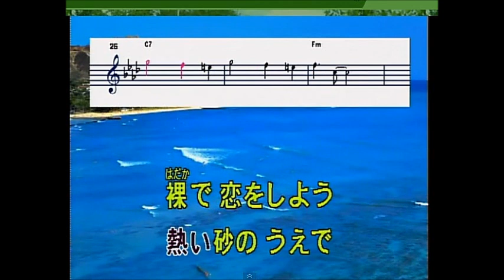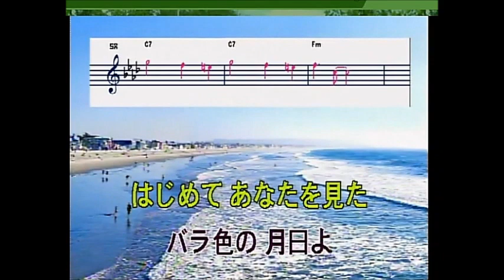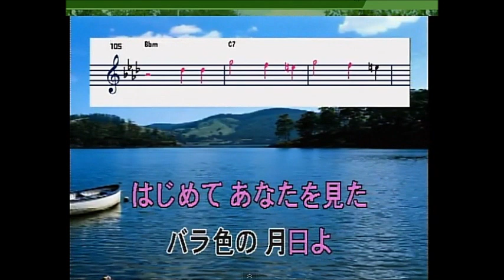恋のバカンス iwasaki＆nagomi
iwasakiさんが一人で唄われていたのでハモらせて戴きました。リズムのノリが同じで凄く合わせやすかったです。iwasakiさん有難うございました。